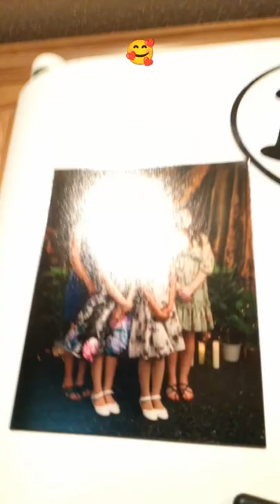April 30, 2022